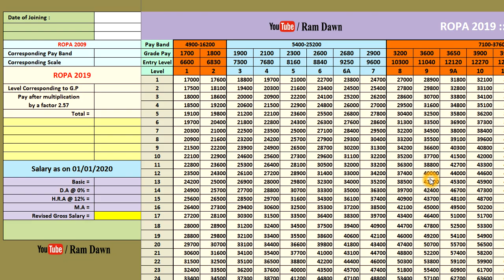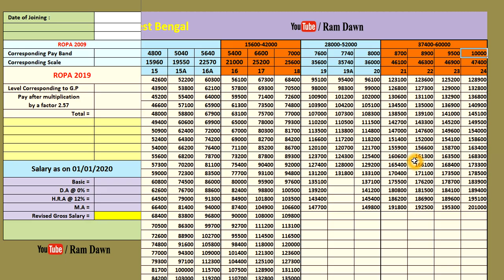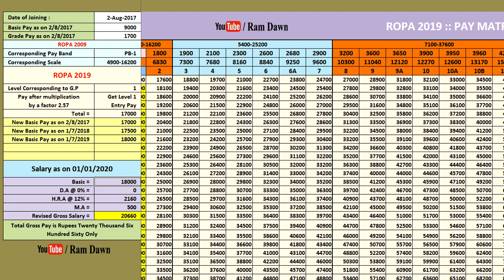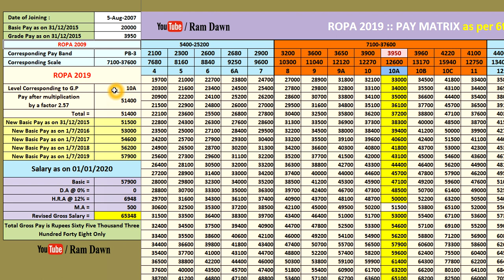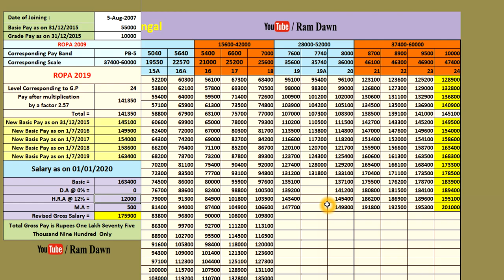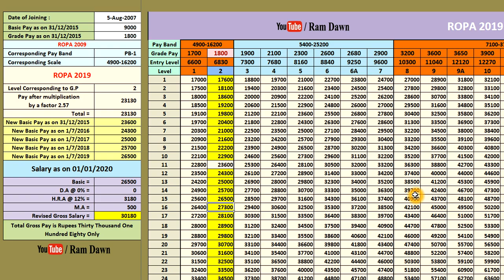ROPA 2019: Final Salary Calculation with analysis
Date : 27/09/2019